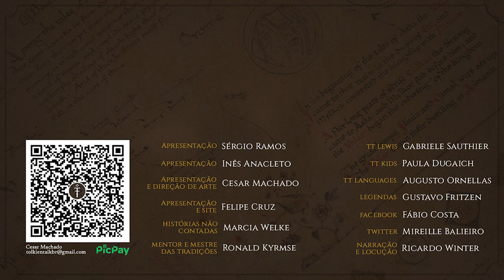Nomes próprios dos Elfos | TT 681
Nesse vídeo, debatemos os costumes e práticas dos Elfos de Valinor ao escolher os nomes de seus filhos, e como eles eventualmente escolhiam outros nomes ou alcunhas para si ou seus pares.

APRESENTAÇÃO

Augusto Ornellas.

CONFIRA TAMBÉM!

MÍDIAS SOCIAIS

TRILHA SONORA

Trilha sonora do vídeo:
Artista: